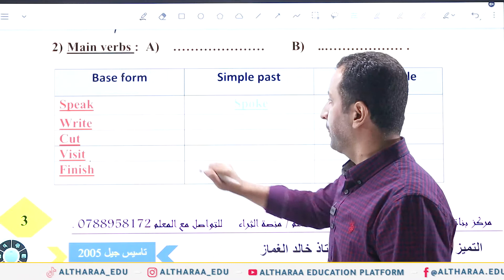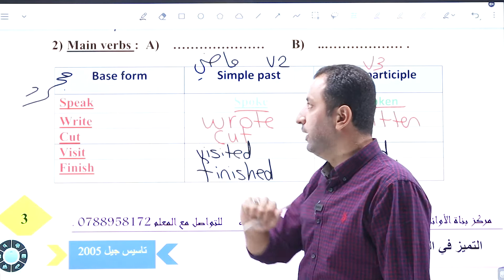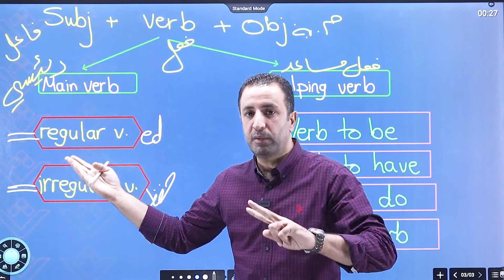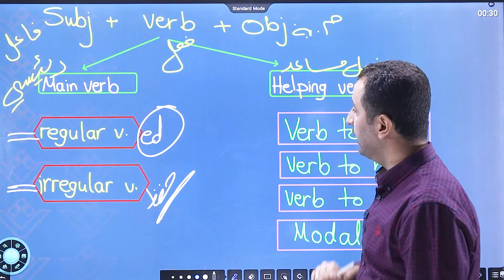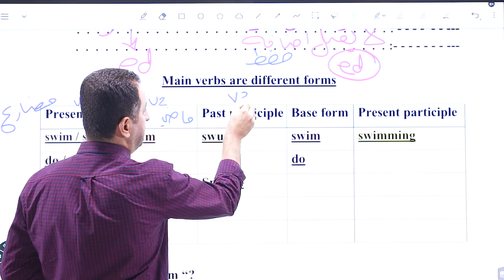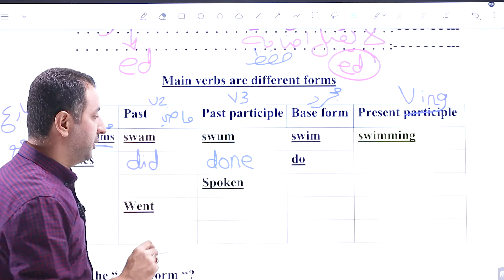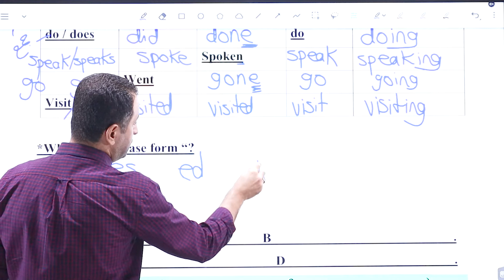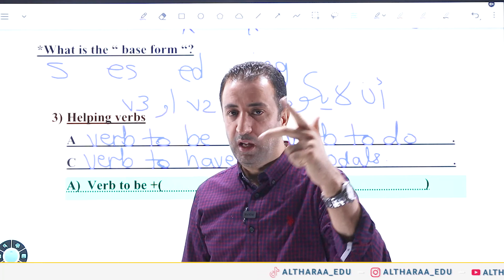أ.خالد الغماز - حصة تأسيس 2